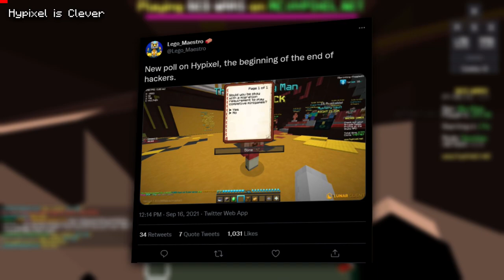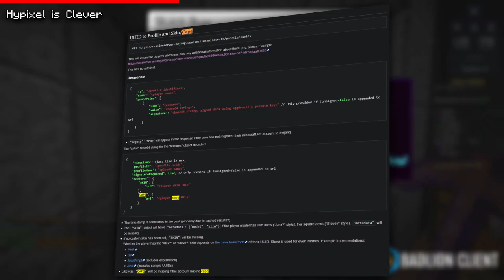This cape accidentally gave Minecraft anticheat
Migration is finally here, after 6 years of Microsoft owned Mojang. That being said, it isn't required and is not doing anything directly to combat the alt account problem on Hypixel. Hundreds of millions of Minecraft accounts are compromised, and are for sale for literal cents and are sold in bulk, for hackers to then purchase and use to hack on Hypixel competitive minigames. That being said, an easily overlooked detail of the migration may be the key to preventing non-migrated accounts from logging on to Hypixel.

Table of Contents:
00:00 - Introduction
00:19 - Not The First Migration
02:56 - Why Migration Matters
07:05 - Migration is Here
08:37 - Hypixel is Clever
11:10 - Conclusion